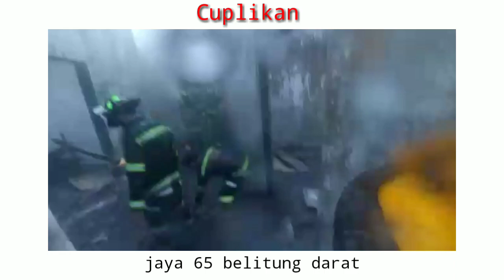Kebakaran belitung darat Gg.BKIA ( 10 mei 2020)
Info di terima pukul 05.00 wita terjadi kebakaran di gg.BKIA BELITUNG darat mehanguskan bangunan kosong bekas puskesmas bangian atap

Tanks